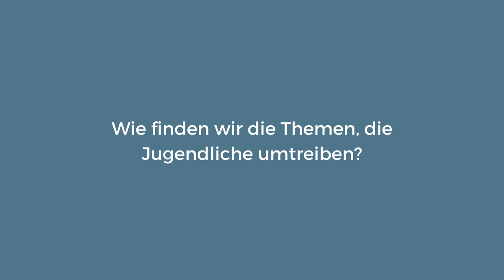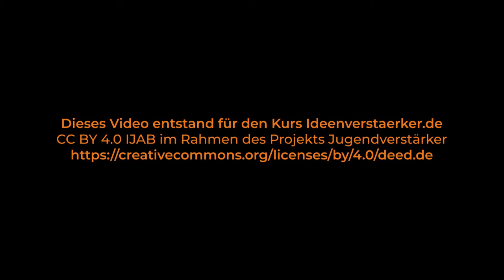Ideenverstärker | Eike Rösch „Wie finden wir die Themen, die Jugendliche umtreiben?“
📺 Eike Rösch „Wie finden wir die Themen, die Jugendliche umtreiben?“